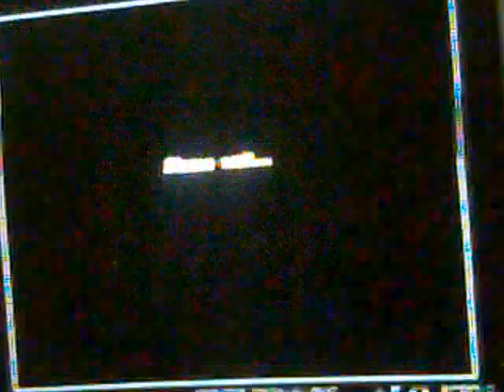GTA SA-how to find go cart(ps2)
It just down the bridge and u will found it(id dont know ask)always on